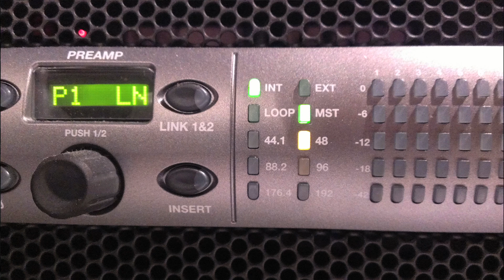Wow and Flutter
Digital audio is precisely clocked, so that sounds play back exactly as they were recorded.  However, since analog machines playback from tape being pulled across a head by a mechanical shaft (called a capstan) that's coupled with a rubber wheel called either a pinch or pressure roller, there are often subtle variations in the pitch of the sound.  Phonographs also have these same variations due to mechanical issues.
Higher frequency, smaller-deviations from the true pitch are called "flutter", and lower-frequency larger-deviations are called "wow".  Wow is generally perceived as a pitch change, while flutter is often perceived as timbral degradation, since unwanted inharmonic overtones are produced.
On tape recorders, often simply changing the diameter of the supply hub can improve the speed consistency, since the hold-back tension increases as the diameter of the supply hub decreases.
Also, just like a violin bow on a string, the tape can actually bounce on the head due to the friction, and produce what's known as "scrape flutter".  To minimize this, most tape decks have one or more rollers close to the heads called "scrape filters".
In addition, keeping the heads, guides, capstan and pressure roller clean and making sure that the tape is free of archival shed will also help decrease the wow and flutter.